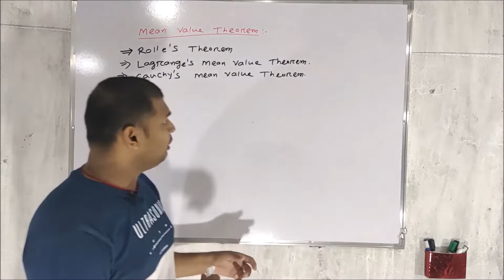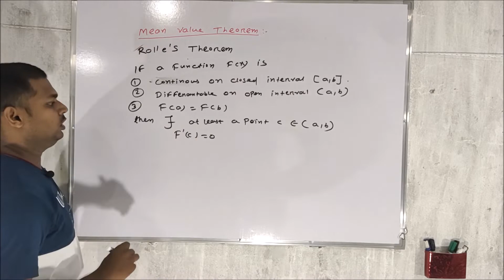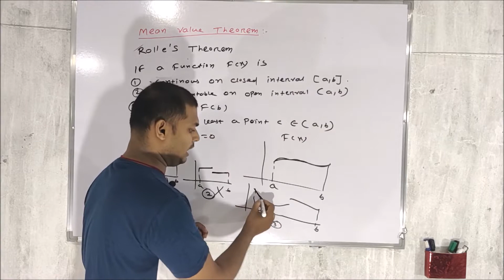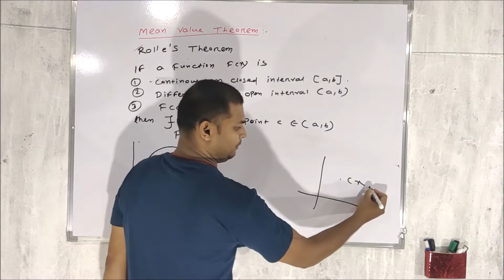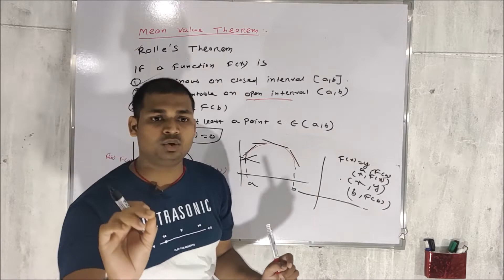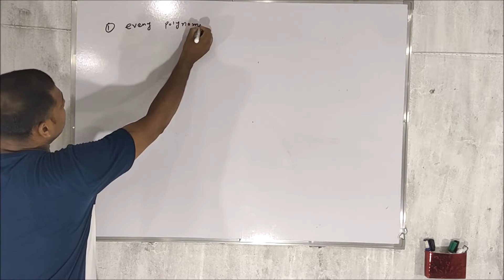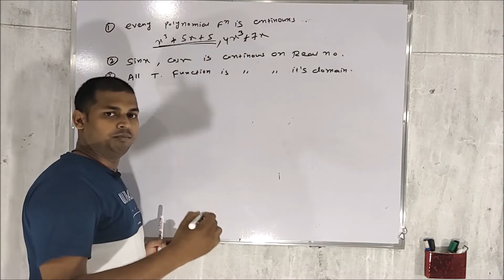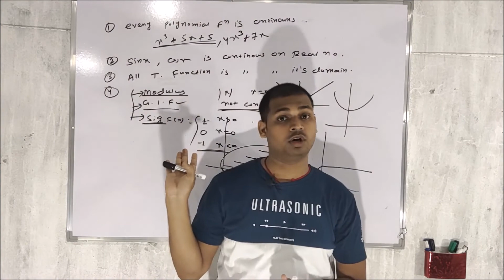Mean Value Theorem/ Rolle's Theorem/ Geometrical Interpretation/Elements of Mathematics/CHSE Odisha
Rolle's Theorem
 Geometrical Interpretation of Rolles theorem
Concepts of Continuity and Differentiability
 Elements of Mathematics
CHSE Odisha